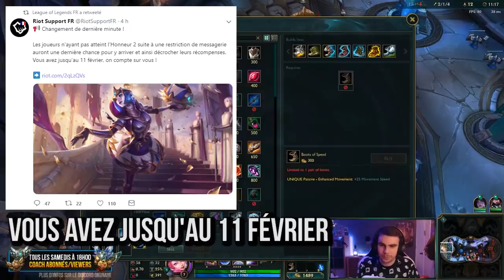La Technique pour monter en Honneur rapidement ! Honneur 0 ► Honneur 5